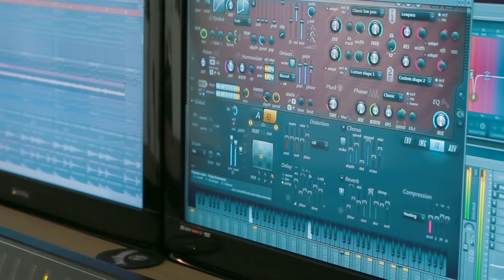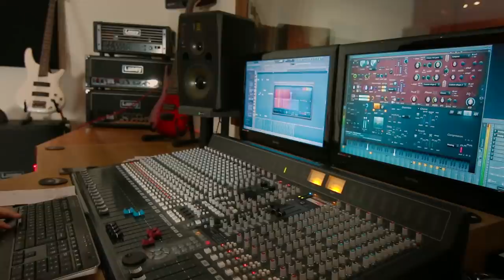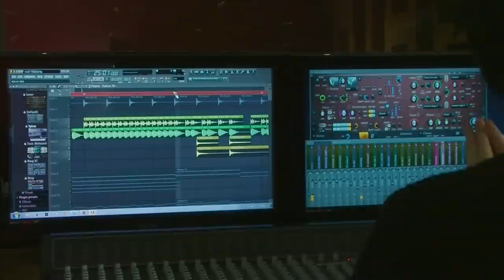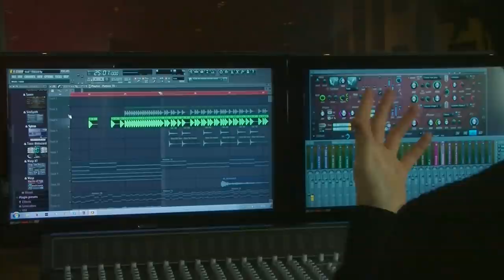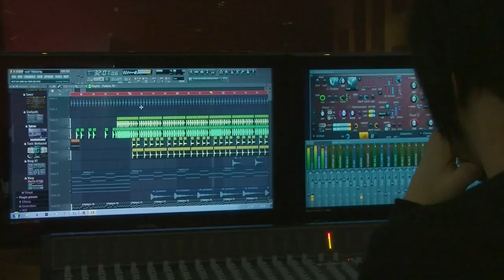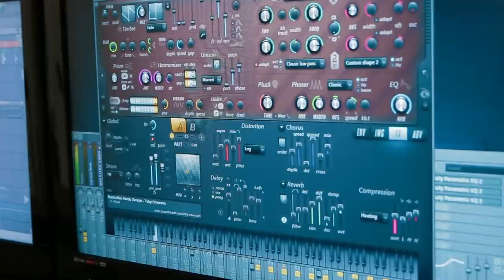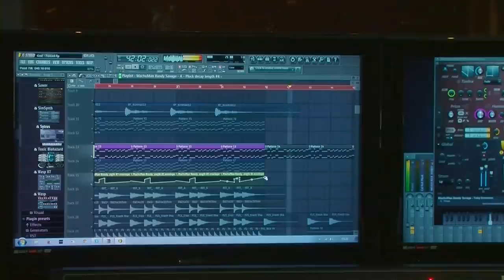Jayce Lewis | God Forced (FL Studio Session)